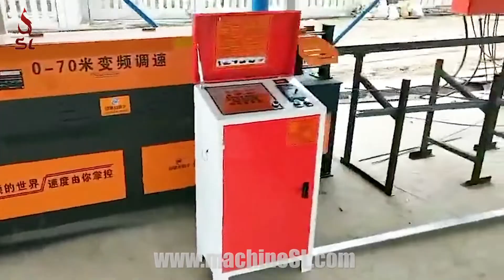máquina de enderezar y cortar | máquina para enderezar y cortar varillas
La máquina para enderezar y cortar barras de refuerzo es un tipo de equipo de procesamiento de acero que se utiliza principalmente para enderezar y cortar varios tipos de materiales de refuerzo de acero, como acero al carbono simple, acero redondo laminado en caliente, acero para tornillos, barras de acero laminadas en frío.
La máquina para enderezar y cortar barras de acero se puede utilizar ampliamente en varios campos, como vías altas, autopistas, vías férreas, vías férreas de alta velocidad, líneas exclusivas para pasajeros, puentes, cimientos de pilotes, construcción de edificios, construcción de proyectos de plantas de energía nuclear, construcción estandarizada , plantas de procesamiento de barras de acero y algunas otras industrias.

Diámetro de la barra de acero para enderezar 5-14 mm 5-14 mm 6-14 mm
Longitud de corte 650-8500 mm 650-8500 mm 650-8500 mm
Potencia total 9kw 24KW 17kw
Voltajes 220V, 380V, 415V / Personalizado
Velocidad de enderezamiento 45 - 65m/min 45 - 65m/min 65 - 80m/min
Peso total 800 kg 1280 kg 1200 kg
Longitud del soporte 700 mm 800 mm 800 mm

Potencia del motor (kw) 7,5 9
Barra de refuerzo redonda Dia. (mm) 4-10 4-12
Hilo de barra de refuerzo de diámetro. (mm) 4-8 4-10
Velocidad de enderezamiento (m/min) 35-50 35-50
Peso (kg) 240/260 320/500
Dimensiones (mm) 1400*570*900/1500*600*900 1680*630*1050/1750*600*1100/1900*650*1100

Potencia del motor (kw) 3kw + 4kw 5,5kw+7,5kw+7,5kw 5,5kw+5,5kw+5,5kw
Barra de refuerzo redonda Dia. (mm) 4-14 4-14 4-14
Hilo de barra de refuerzo de diámetro. (mm) 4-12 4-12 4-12
Velocidad de enderezamiento (m/min) 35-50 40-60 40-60
Peso (kg) 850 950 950
Dimensiones (mm) 2800*750*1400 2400*750*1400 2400*750*1400